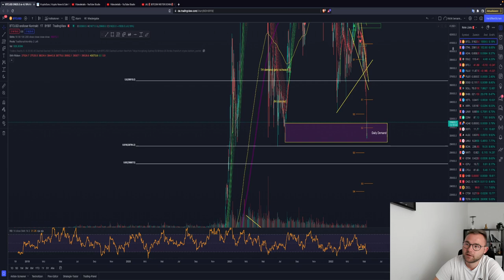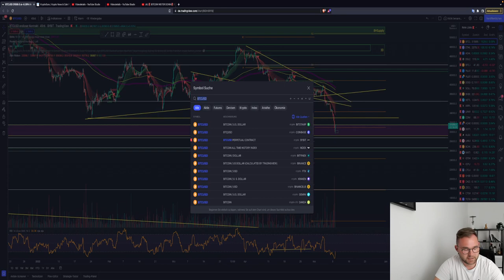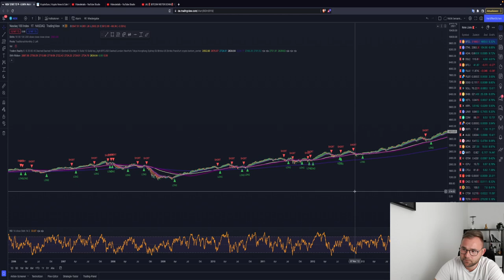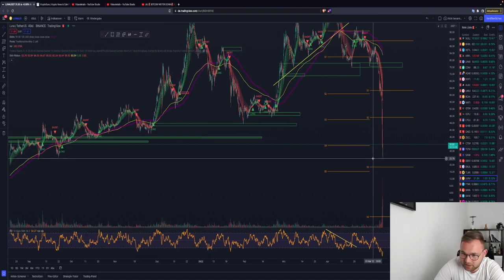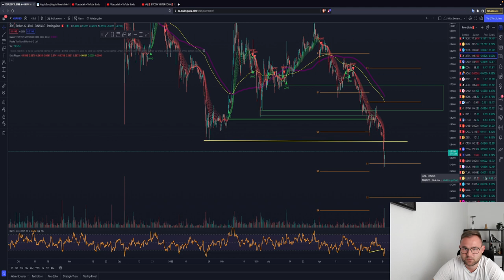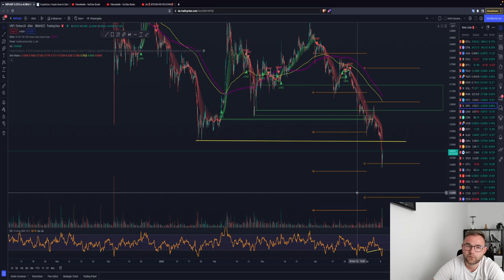🚨CRYPTOCRASH!🚨 30K SUPPORT! WICHTIGE LEVEL! NASDAQ & MEHR! LUNA SCAM?! XRP Chartanalyse News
Timesteps:
00:00 Abo, Kommentar & Like nicht vergessen
00:30 Bitcoin
04:00 Ethereum